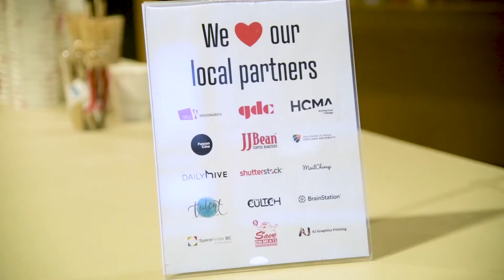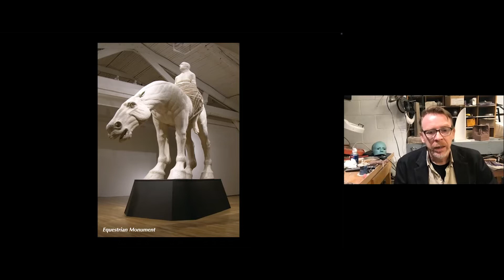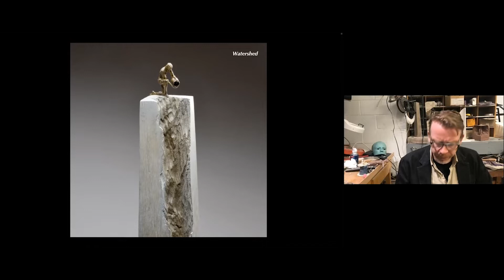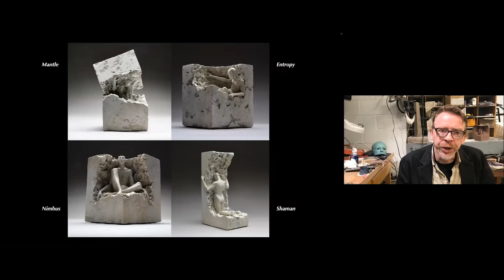David Robinson: Speaking in Three Dimensions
Sculptor David Robinson talks about the monumental relationship between culture and statues.

David Robinson at CreativeMornings Vancouver, Feb 4, 2022. Free events like this one are hosted every month in dozens of cities. Discover hundreds of talks from the world's creative community